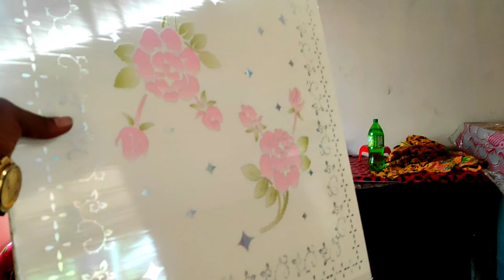কাই থাই এলুমিনিয়াম। কম দামে সেলিং বোড। ঘরের সেলিং বোড দাম কতো। কাই জানালার দাম।India ghor er seling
আউজুবিল্লাহি মিনাশ শাইতানির রাজিম

প্রিয় দেশবাসী দেশ এবং দেশের বাইরে যে যেখান থেকে এই ভিডিওটি দেখছেন না কেন যদি এই ভিডিওটি দেখে আপনাদেরকে কাজটা ভালো লাগে যদি আপনারা কেউ কাজ করাতে চান তাহলে আমাদের সাথে সরাসরি আপনারা যোগাযোগ করতে পারবেন

আরএফএল কোম্পানির বোর্ড পাঁচ বছরের মেয়াদ আছে ডিস্কল্কার হওয়ার সম্ভাবনাই নেই 100% গ্যারান্টি সহকারে আমরা এই বোর্ডগুলো দিয়ে  কাজ করে থাকি

এবং

আমাদের ঠিকানা বগুড়া শেরপুর বাস স্ট্যান্ড

প্রোপাইটার মোঃ আরিফ মাহমুদ

এবং কি আমরা থাই এর সকল ধরনের কাজ করে থাকি যদি আমাদের দিয়ে কাজ করাতে চান তাহলে সরাসরি আমাদের সাথে যোগাযোগ করতে পারবেন

এবং কি আপনি যদি আরএফএল কোম্পানির বোর্ড দিয়ে সেলিং করতে চান তাহলে অবশ্যই আমাদের সাথে যোগাযোগ করবেন ভাই

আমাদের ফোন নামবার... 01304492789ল